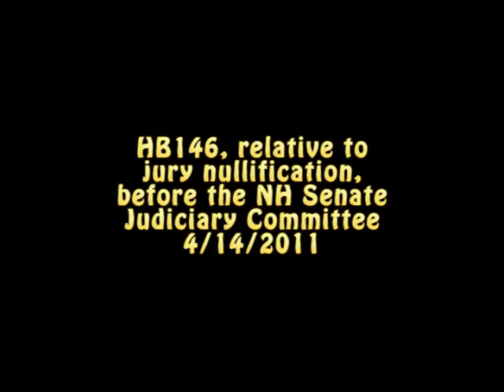Power to the People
HB146, 'relative to the right of a jury to judge the application of the law in relationship to the facts in controversy' -- that's jury nullification, a plank of the NH GOP's own platform -- before the NH Senate Judiciary Committee, 4/14/2011.

There's really no question about the existence of the natural and common-law right of jury nullification. Juries find contrary to the government's desires every single day, and need give no accounting of themselves whatsoever. They already do it, and there's nothing that can stop them.

The issue at hand is merely whether your servant government may continue to suppress this information, or must instead acknowledge this "inconvenient truth," must inform you, the juror, of your rightful independence, of your inalienable, Constitutionally protected (Part First, Article 4) natural right of conscience, a Constitutionally recognized right that (at least) thereby clearly supersedes any RSA a legislature can fancifully dream up. As Jim Rockford once relatedly admonished, "General, I'm a civilian. I outrank you."

Grand thanks to Ed Comeau for babysitting my second camera while I covered the concurrent HB442 medical marijuana hearing next door.